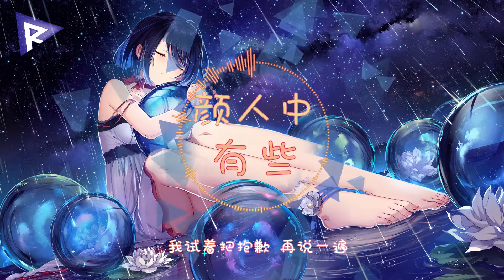颜人中 - 有些 『房间还是乱糟糟 外套还丢在一角』【动态歌词Lyrics】【回忆】高清音质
演唱：颜人中

作曲：郑国锋

作詞：李天阳

▼歌詞Lyrics▼

房间还是乱糟糟
外套还丢在一角
你搬走之后 我也没改变多少
藏着关心的打扰
简讯平静的语调
你说还好 抱着枕头也能睡着
Oh 好像是我的错
再多一个拥抱
我不再放掉
难过夹带陌生 的感觉 有一些
已模糊的镜头 拉不回 那从前
明明不是下雨天
却淋湿双眼
与你有关的泪点
又闪回到昨天 的错觉 有一些
你占据我世界 却不在 身边
我试着把抱歉 再说一遍
你 还是说了再见
房间还是乱糟糟
外套还丢在一角
藏着关心的打扰
简讯平静的语调
再多一个拥抱
我不再放掉
明明不是下雨天
却淋湿双眼
与你有关的泪点
你 还是说了再见
和你的照片还留着
笑中带泪是我输了
剩下弃权的选择
明明不是下雨天
却淋湿双眼
与你有关的泪点
你 还是说了再见

▲歌詞Lyrics▲